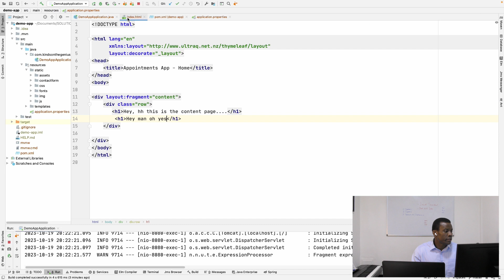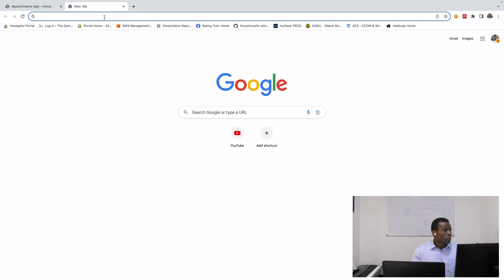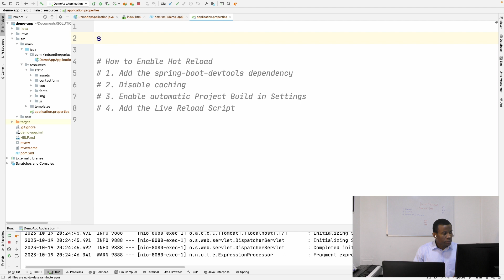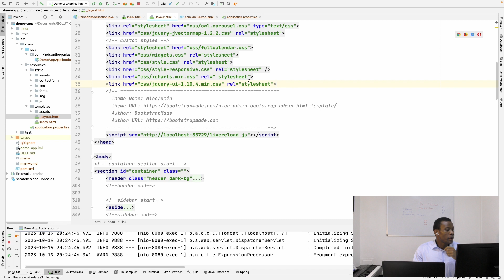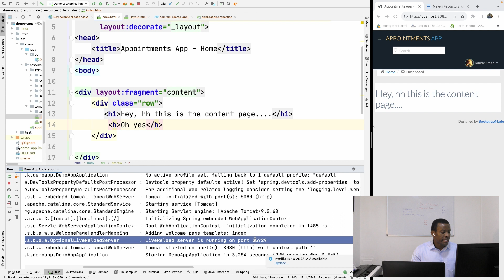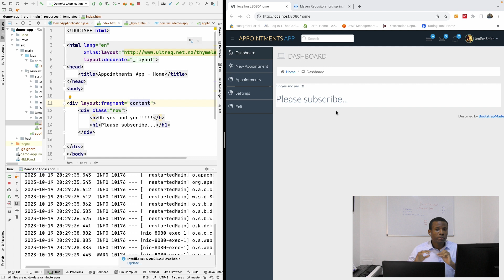How to Enable Live Reload with spring-boot-devtools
This is an tutorial on how to enable live-reload on a Spring Boot application.
# 1. Add the spring-boot-devtools dependency
# 2. Disable caching
# 3. Enable automatic Project Build in Settings
# 4. Add the Live Reload Script